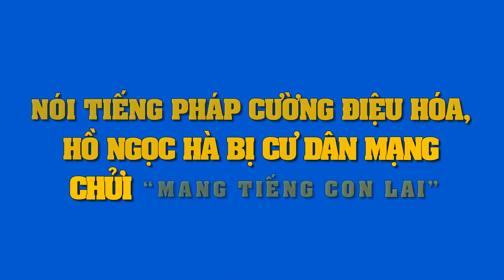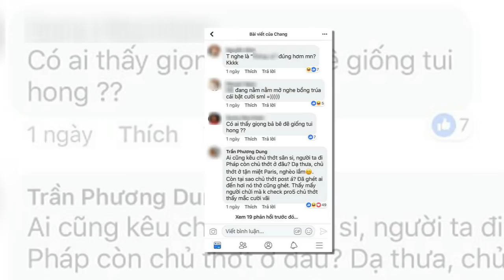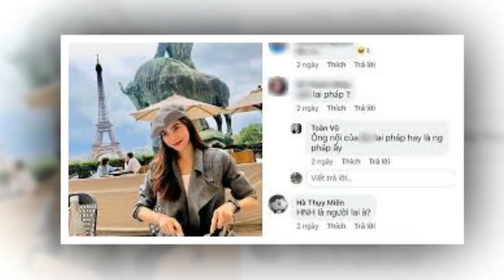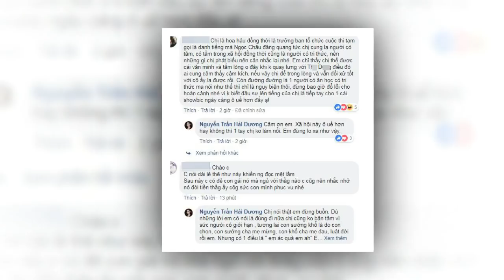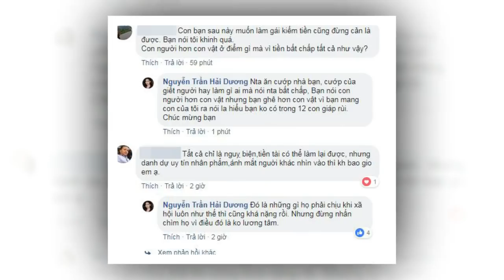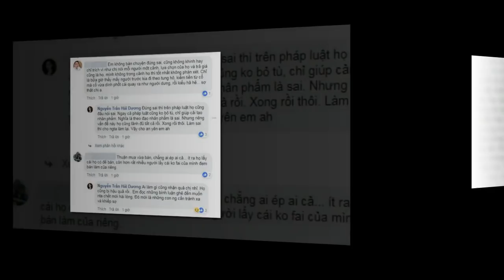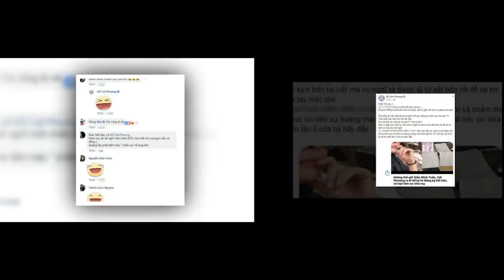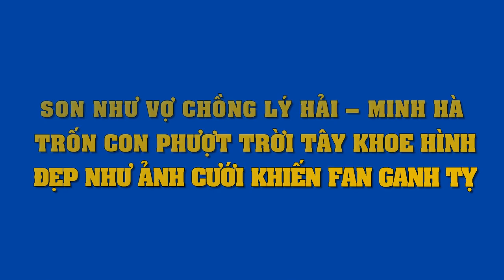Không phũ phàng như lời đồn, đây là số tiền Phùng Ngọc Huy quyên góp được cho Mai Phương